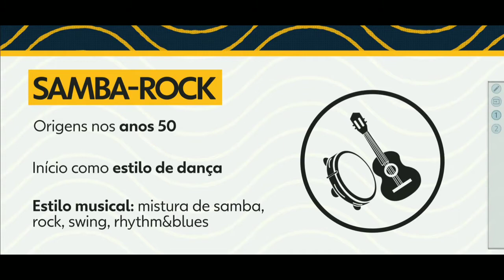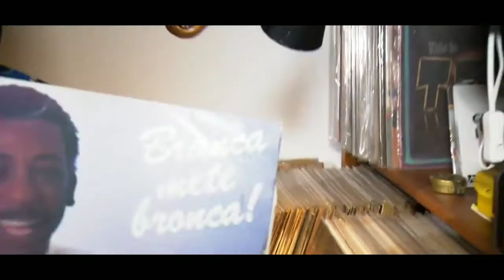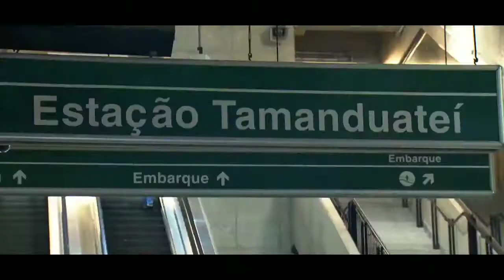Samba Rock - ( Reportagem Sp ) By Djchinasp..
A cultura do samba Rock em Sampa.